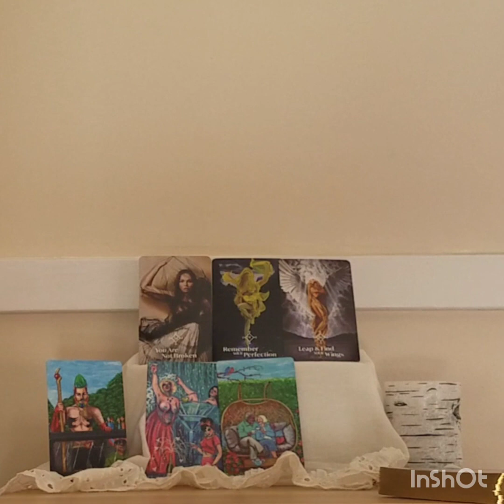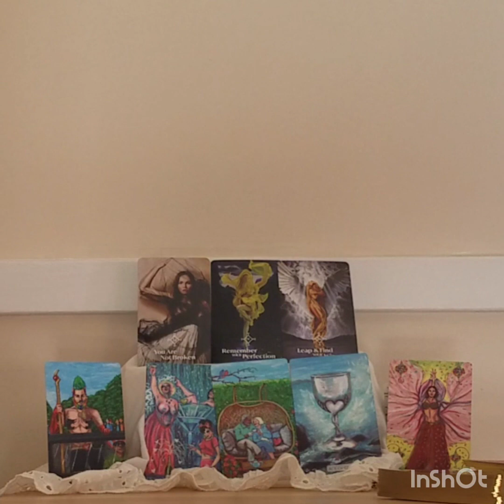SCORPIO - Spring Equinox Love Reading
General reading for Scorpio.

All decks used are personal preference. Opinions expressed are my own.